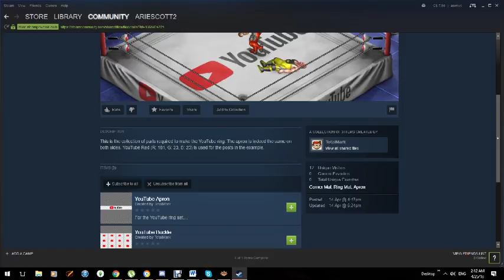MWF/KPW April Showers Part 1 (Fire Pro Wrestling World)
Riley Bateman vs. Chuck Tyler vs. Bison Shay
Wizards of Oslo vs. Ninjaz
MacLeod vs. Insano
El Gato Loco vs. Savage Joe